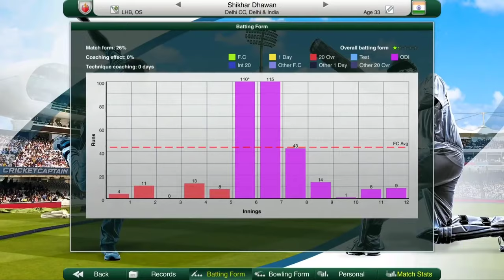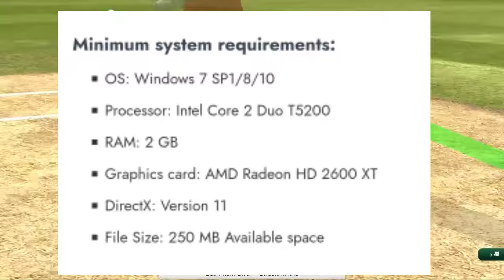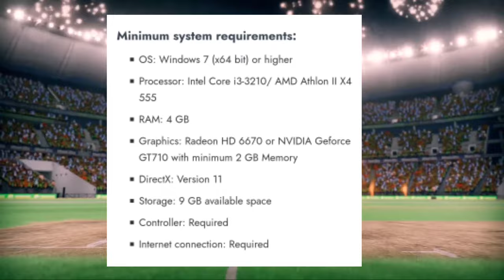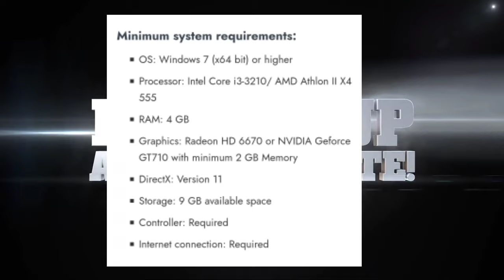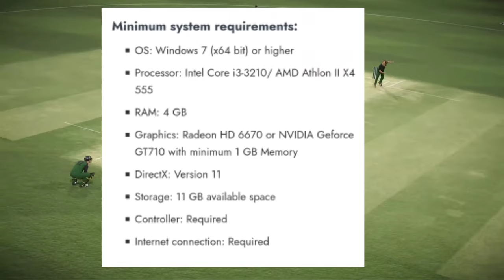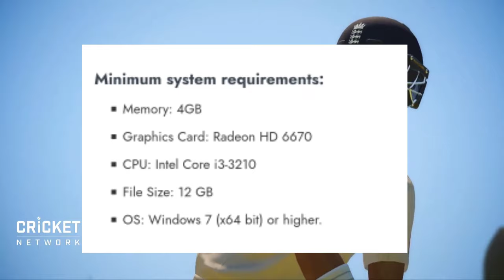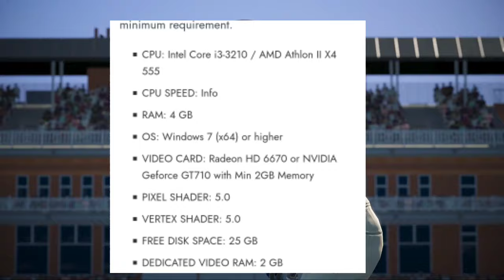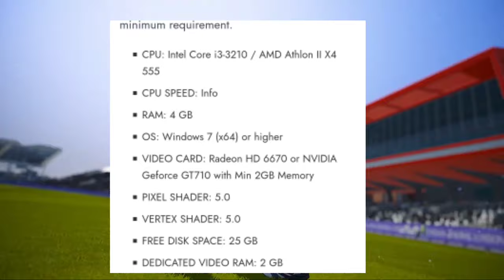Top 5 Cricket games for PC|High graphics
hy friends

In this tutorial I have told you about top 5 best cricket games for Pc and also given all the minimum requirements to play these games easily...

*Graphic Cards you can checkout:)

MY EQUIPMENT:-

Gaming headphone
Gaming chair

Gaming Nation is a channel where you will find gaming related videos...